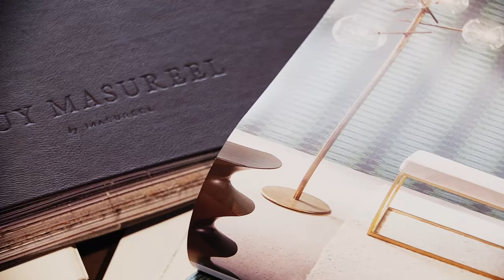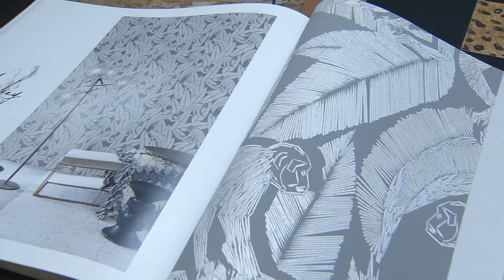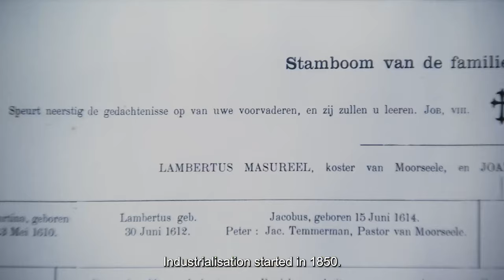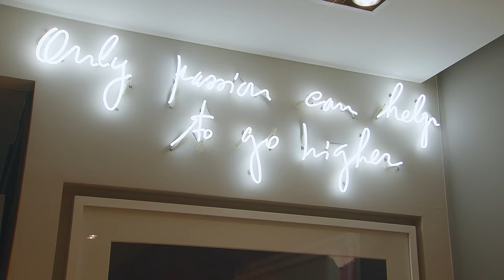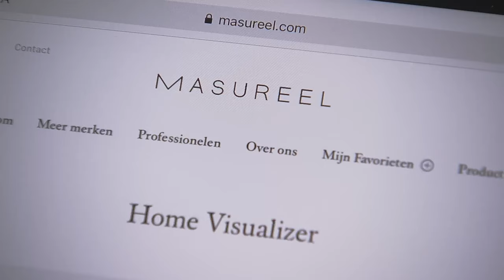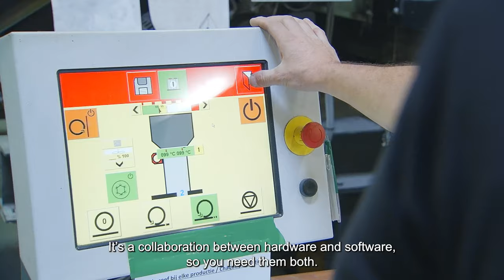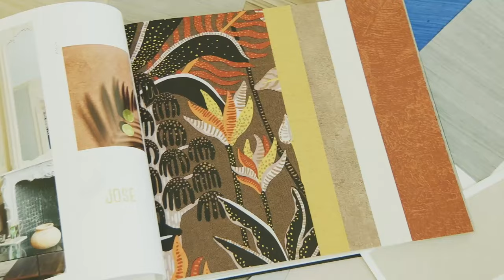MASUREEL - Belgian company that manufactures high-quality wallcoverings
Are you looking for high quality wallpaper with a special look? Then MASUREEL WALLCOVERING is the right choice. The Belgian producer Masureel combines quality and design, craftsmanship and art, tradition and innovation, passion, creativity and originality. The result: luxury wallpaper that impresses with attractive prints, structures and colors.

Wallpaper made by MASUREEL presents itself with unique designs that interpret classic patterns in a contemporary way. Combined with expressive colors, tactile textured surfaces and exciting effects, it gives character to any room and brings stories to life.